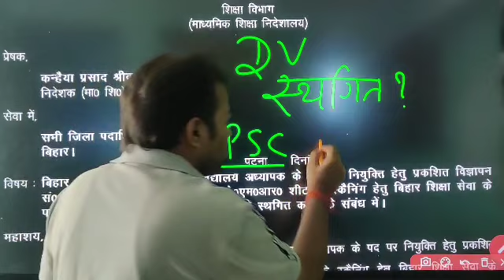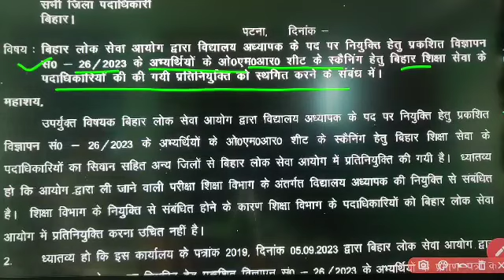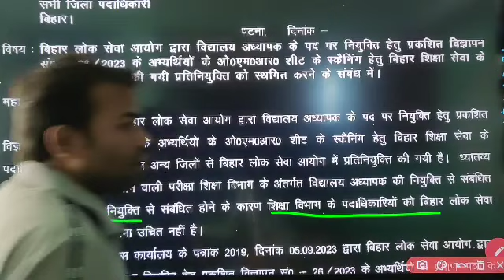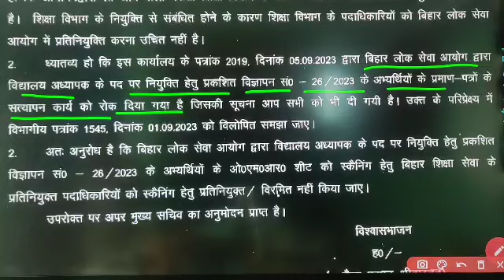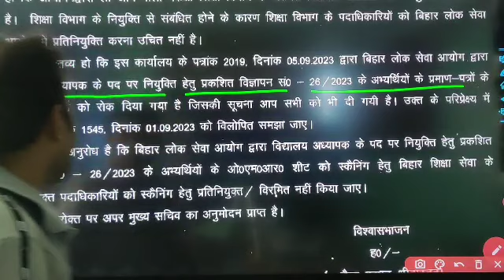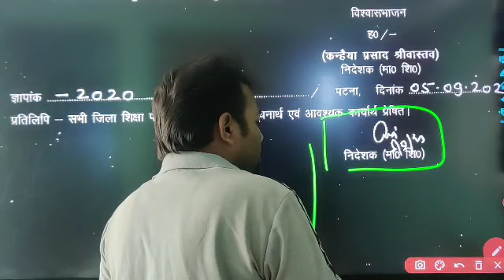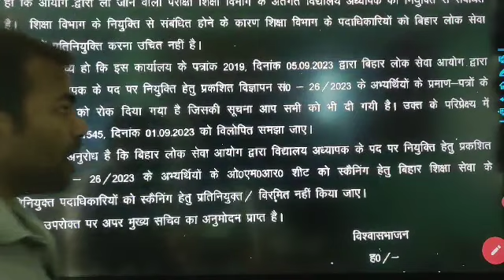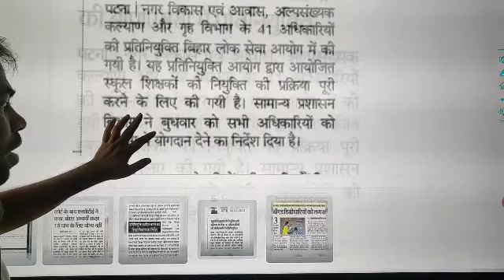DOCUMENT VERIFICATION स्थगित।SUN 7H